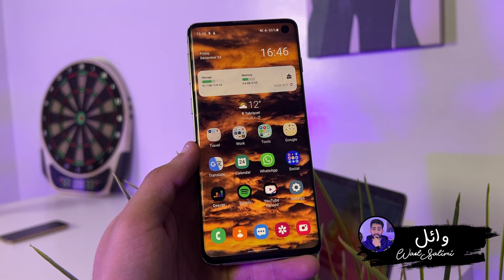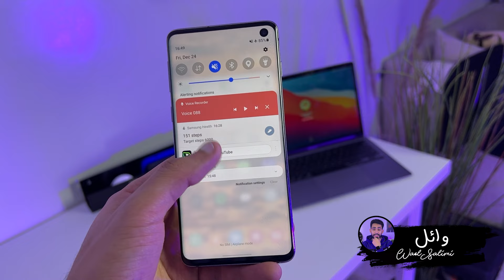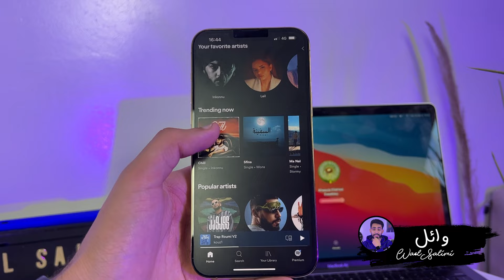أجي تعرف هواتف اليوتيوبرز لسنة 2022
أجي تعرف تيليفونات اليوتيوبرز المغاربة لسنة 2022
شارك معايا فالتعليقات هاتفك للعام الجديد!